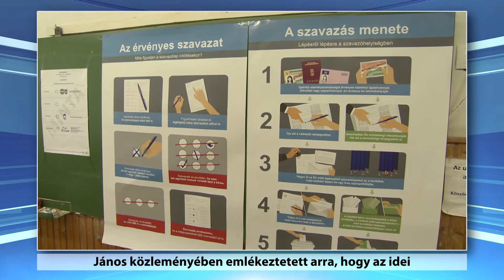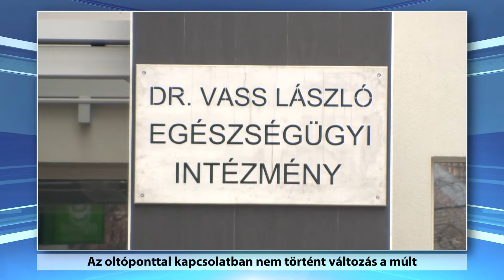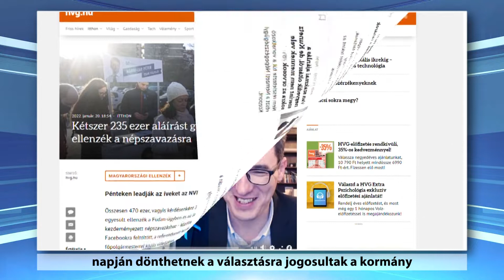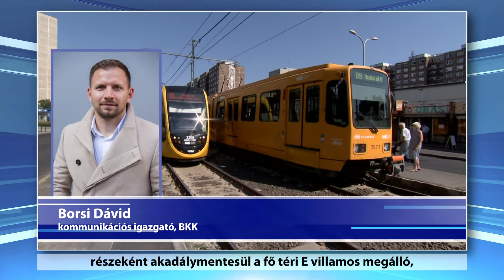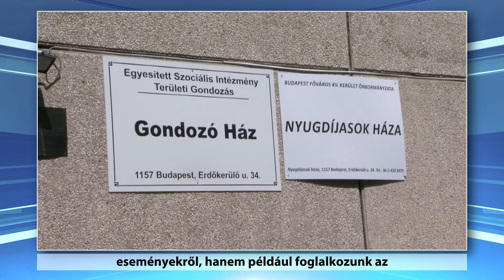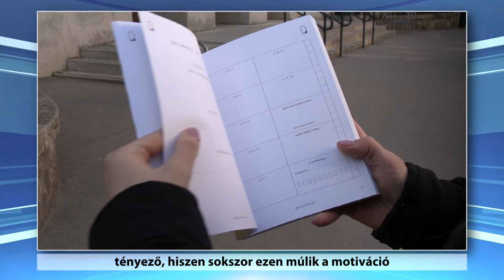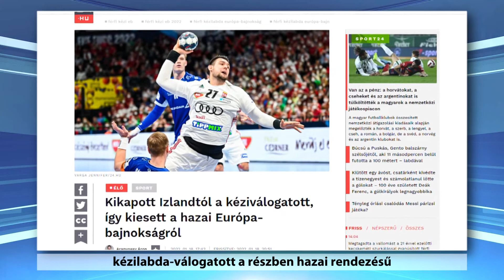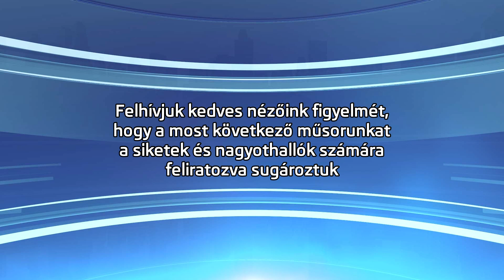Heti Hírtükör, felirattal - 2022.01.21.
01:00 A kerületben járt Márki-Zay Péter
04:15 Telefonokkal segíti a kerületi rendőrök munkáját az önkormányzat
06:07 Sikeresen lezárult az októberben kiírt költségelvű lakáspályázat
08:29 Dr. Buzna Andrea heti összefoglalója
12:08 Rövidhírek
16:43 Holnaptól megszűnik a 224-es buszjárat
18:35 Megkezdődhet az Erdőkerülő út felújítása
20:58 Szigorodott az állatvédelmi törvény
23:20 Kóbor állatok: az önkormányzat feladatai és lehetőségei
25:26 Bővül a Rex Állatsziget: már épül a Felelős Állattartás Háza
28:22 Megújul a 60+
31:52 Mire való és hogyan működik az újrahasználati központ?
34:06 Pszichodiák Alapítvány - SMART célkitűzések
37:13 Pályázat (Stipendium Peregrinum Ösztöndíj)
38:28 Pályázat (Az év madara a zöld küllő – rajzpályázat)
39:22 Pályázat (Alkonyattól pirkadatig – A Prizma Kör fotópályázata)
40:16 Sporthírek (REAC futsal + sporthírek)
47:31 Időjárás